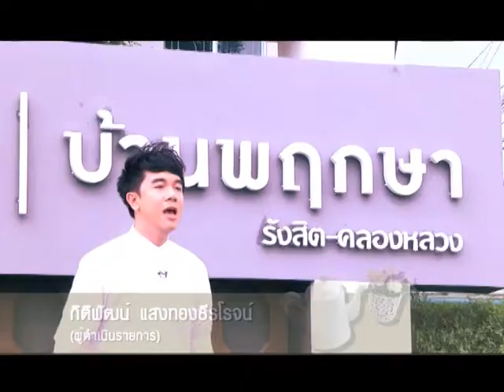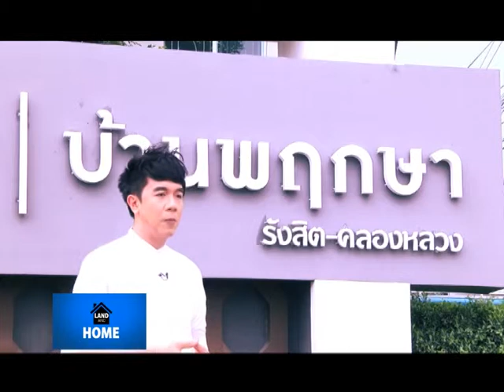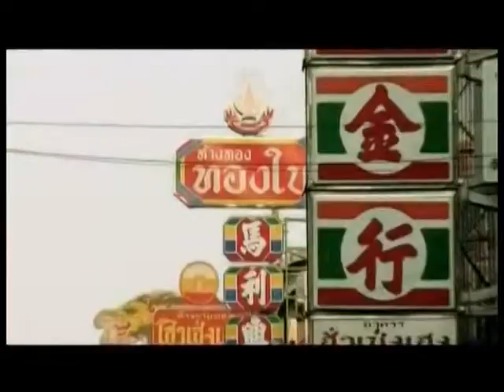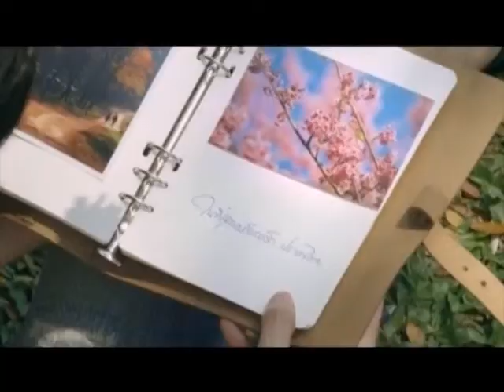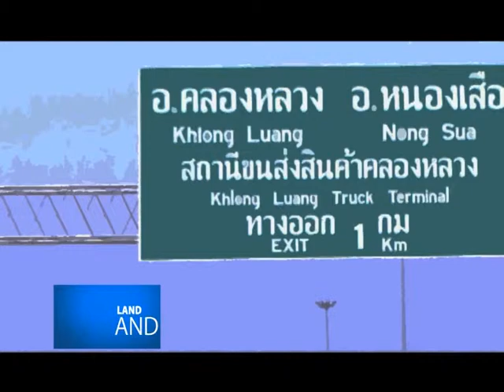land and home 20 05 2558